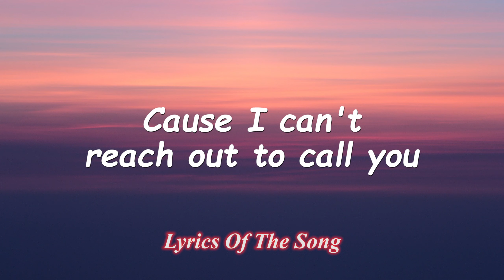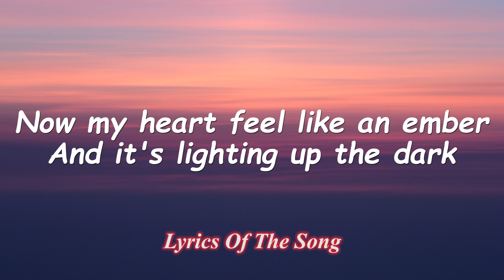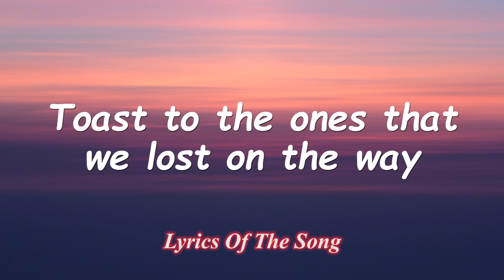Memories Maroon 5 (Lyrics)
Everybody hurts someday, ay-ay
But everything gon' be alright
Go and raise a glass and say, ay

Doo-doo, doo-doo-doo-doo
Doo-doo-doo-doo, doo-doo-doo-doo
Doo-doo-doo-doo, doo-doo-doo

Was too powerful to stop (oh, yeah)

Yeah, yeah, yeah, yeah, no, no